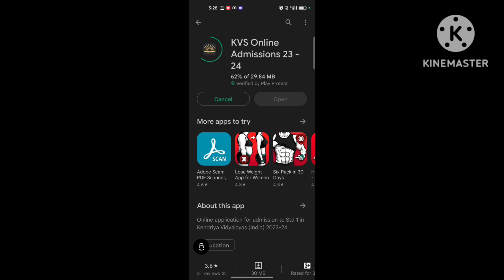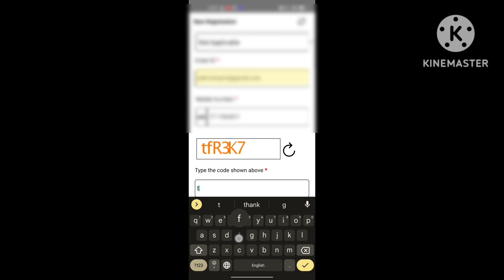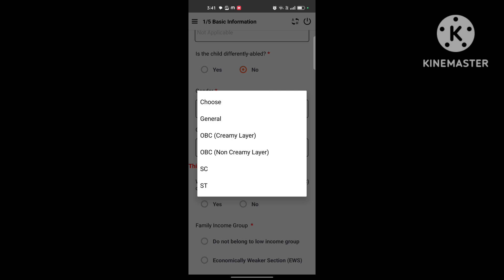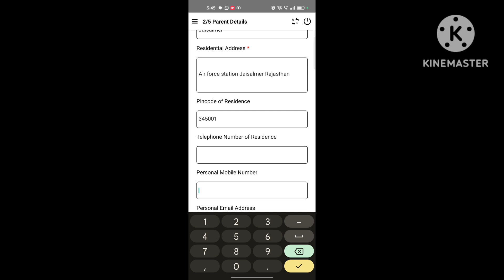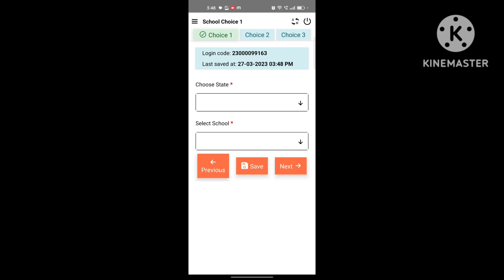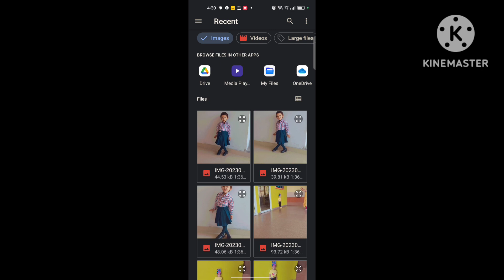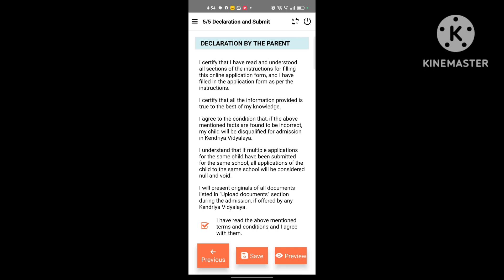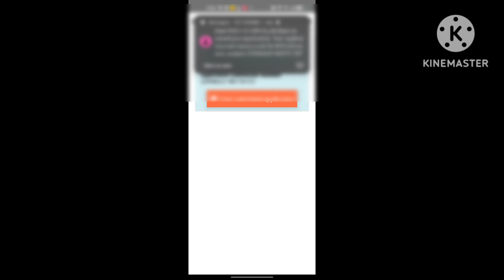Kendriya vidyalaya class-1 online Registration 2024/how to fill/केन्द्रीय विद्यालय form कैसे भरे